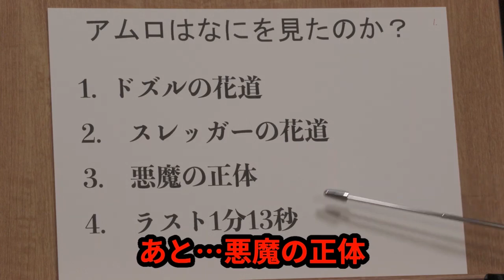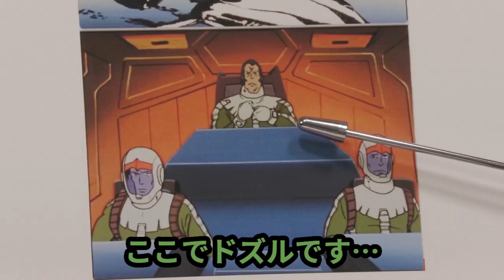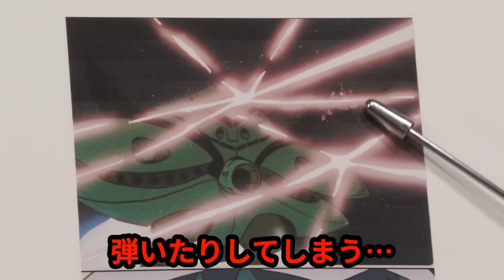【機動戦士ガンダム講義298】一人で戦うドズルが最期に見せた本当の笑顔…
今回は富野由悠季監督「機動戦士ガンダム」講義298話です!!(第36話：恐怖!機動ビグ・ザム)